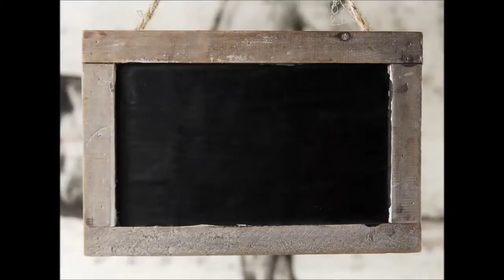Pre Owned 2005 Keystone Springdale 279 RLS I384A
unit is SOLD but why not check out what else we have to offer!